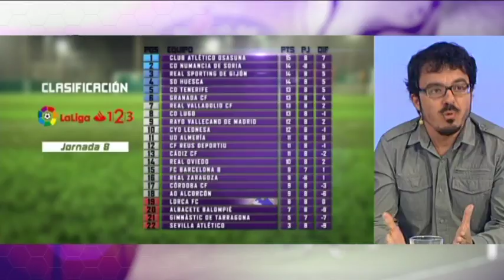08/10/2017 POPULAR DEPORTIVO, LORCA F.C.